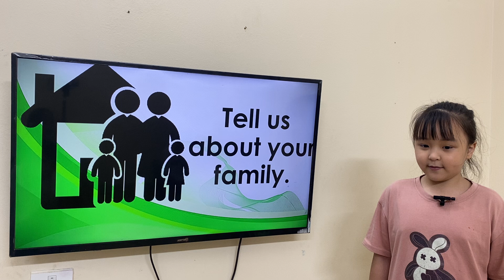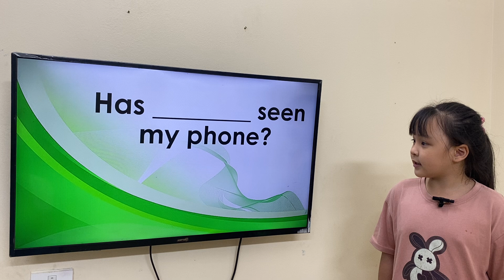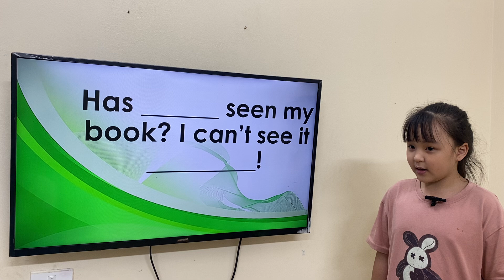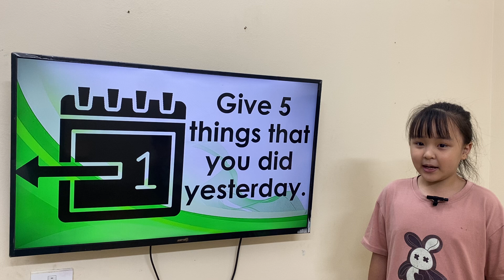MARY_HATGIONG3_GRF_UNIT1